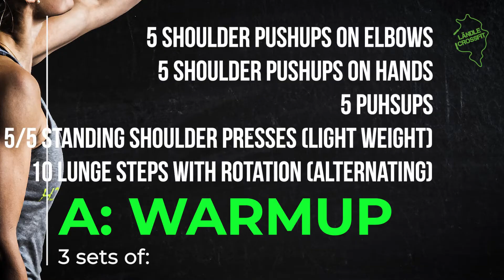Day 119 | Home WOD 2021 Vol. 3, Week 18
🏋‍♀🏠 DAY 119 💪

A: Warmup
3 sets of:
5 shoulder pushups on elbows
5 shoulder pushups on hands
5 puhsups
5/5 standing shoulder presses (light weight)
10 lunge steps with rotation (alternating)

B: Single + both arms Push & Pull
3 sets of:
12/12 reps DB/KB floor presses right into
5-15 pushups (hands elevated)
REST 30-60 sec.
10-15 reps split stance bent over rows right into
5-15 rows (rings, table) or pullups
REST 60-90 sec.

C: 5 sets, start every 4 minutes
20 DUs
10 KB/DB snatches one arm
10 KB/DB thrusters same arm
10 leg lowers
10 KB/DB snatches other arm
10 KB/DB thrusters

Edited by: Michael Gunz Photography